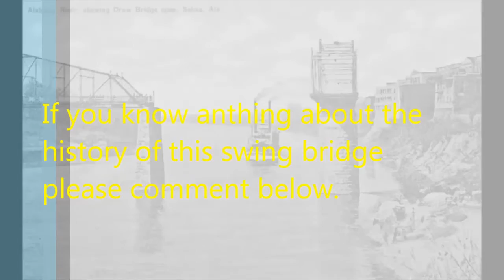Parker through truss (swing) bridge over Alabama River Selma, AL.